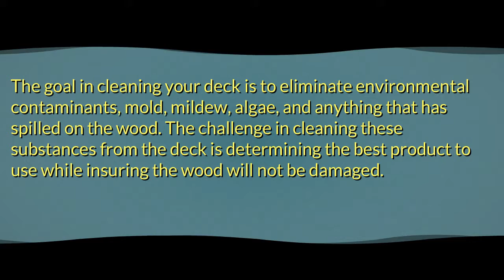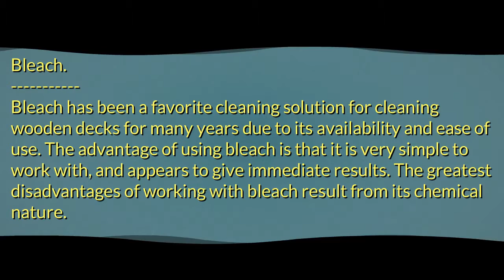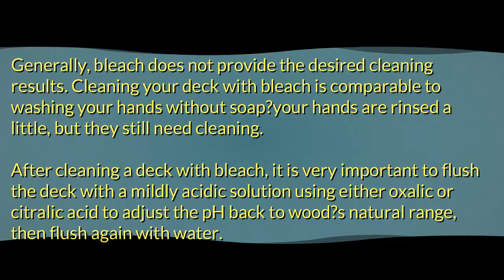How to Clean Deck Wood 1